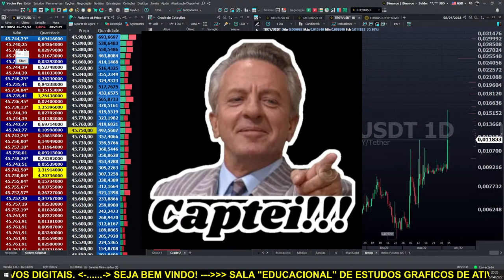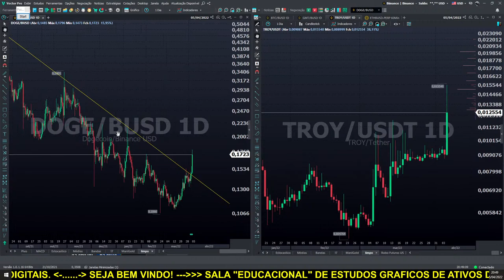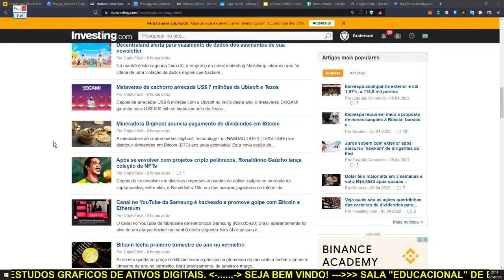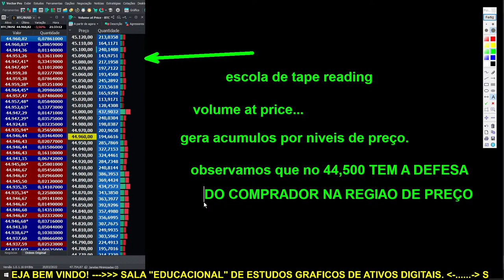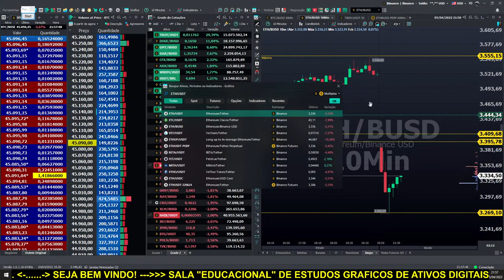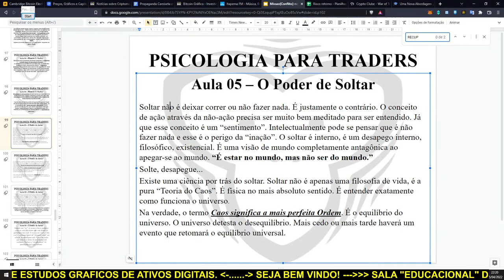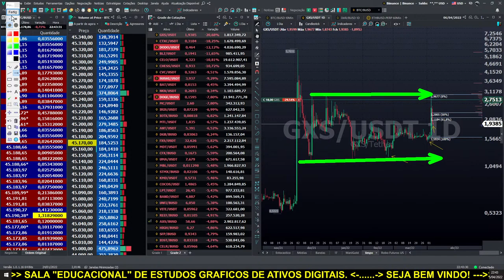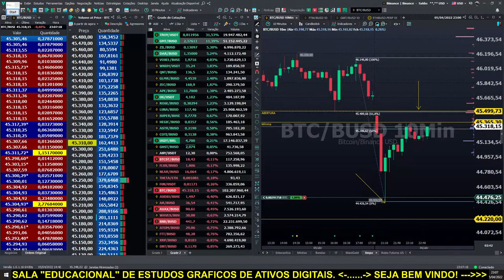LIVE BITCOIN. Operações AO VIVO! Análise Gráfica e Clássica das principais criptomoedas. 05/04/2022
LIVE BITCOIN. Operações AO VIVO! Análise Gráfica e Clássica das principais criptomoedas. BTC,ETH,ADA

Roteiro da LIVE:
Recepção
Apresentação